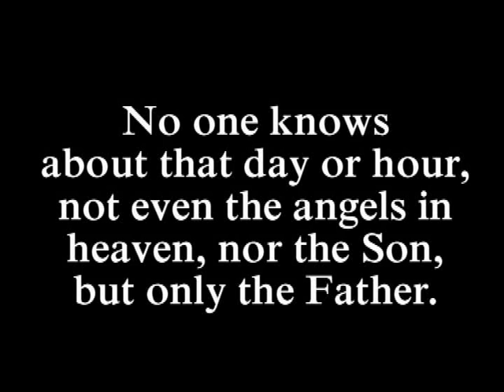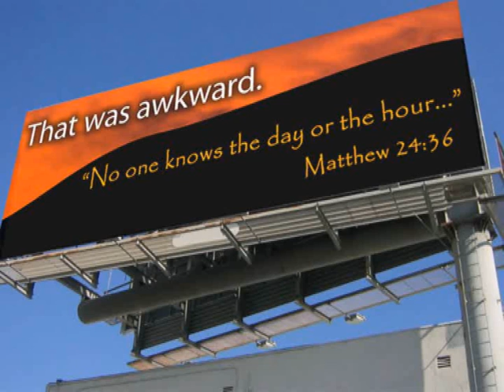The day after judgment ... That was Awkward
warning:  This is not to say there will not be an judgment day it's just  no one knows when